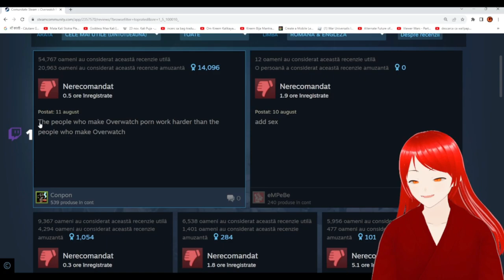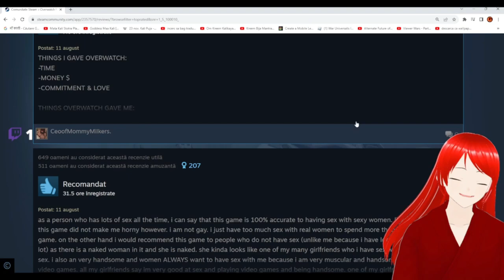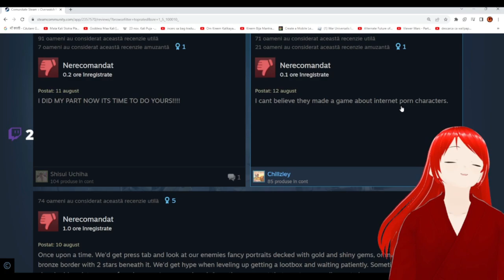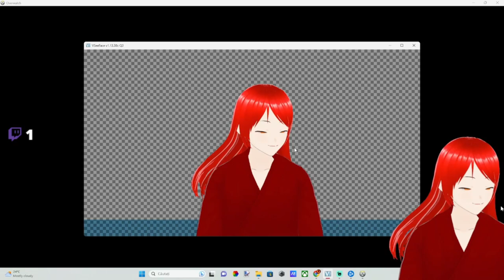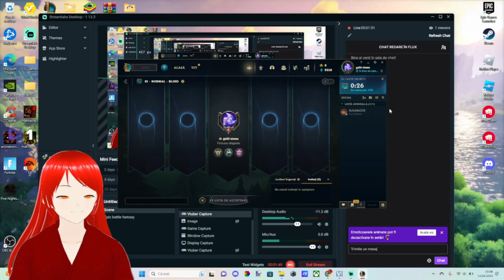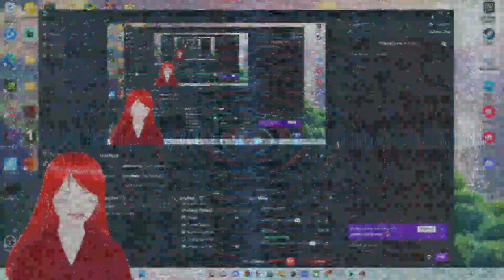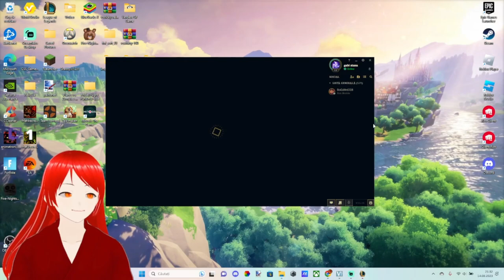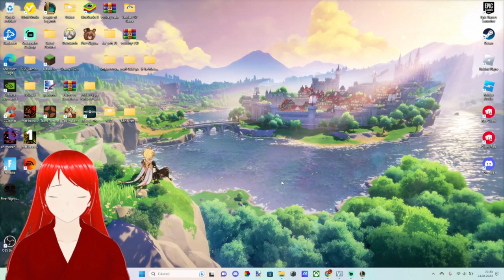gabi stana Funny Moments de pe Twitch #5